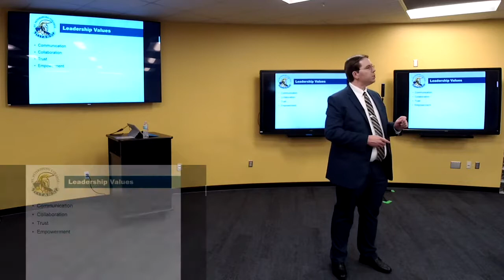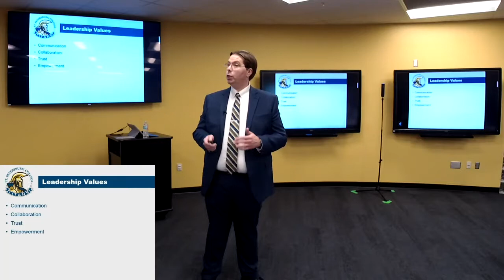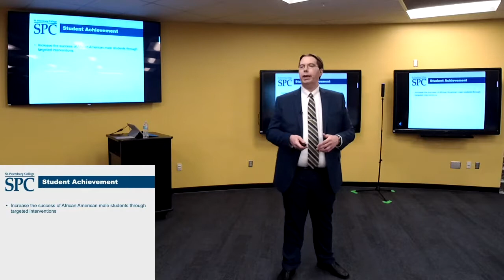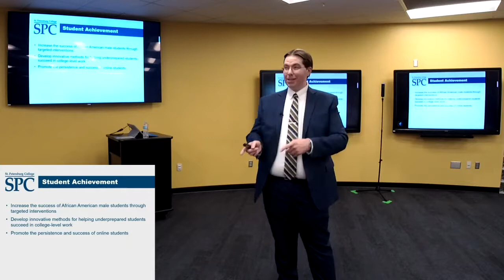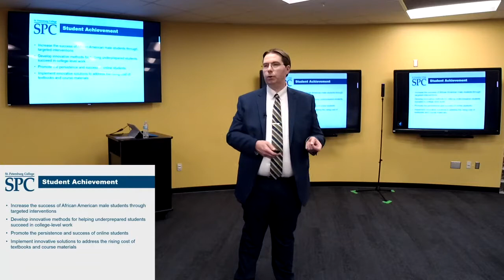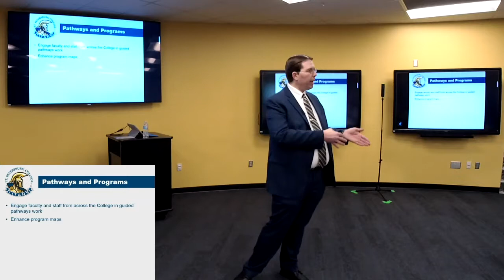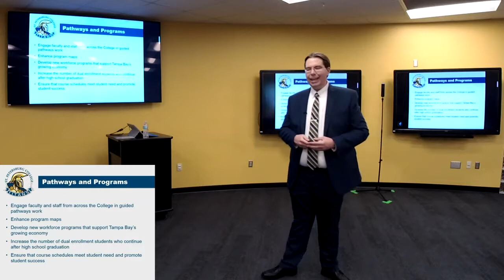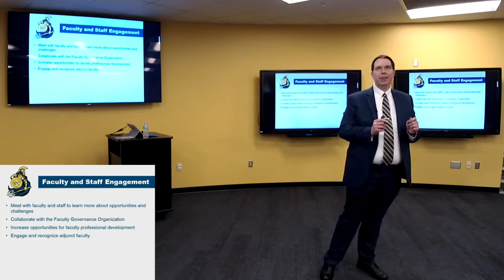Vice President of Academic Affairs Candidate - Dr. Donald Painter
College Accreditation